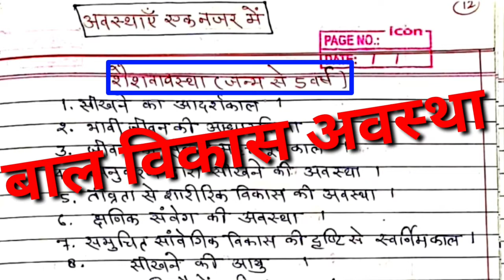💥Reet 2021|psychology 💥शैशवावस्था Facts टॉपिक|एक/दो प्रश्न गारंटी से आयेंगेlये नहीं पढ़ा तो पछताओगे?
शैशवावस्था को किन किन  उपनामों से जाना जाता है l
Reet psychology baal vikas topics, Reet 2021, Reet manovigyan 2020, Reet sikaha manovigyan 2021, Lakhan mali, psychology by lakhan sir,  psychology coaching kota,
psychology  best last time pdf notes,